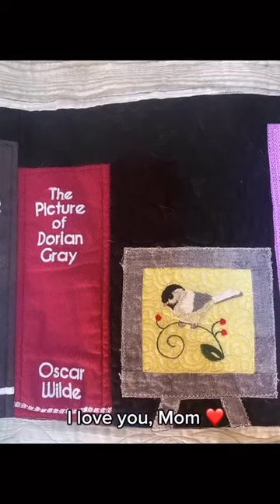My mom worked for 3 years on the most beautiful gift...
Video by @ren_elizabeth